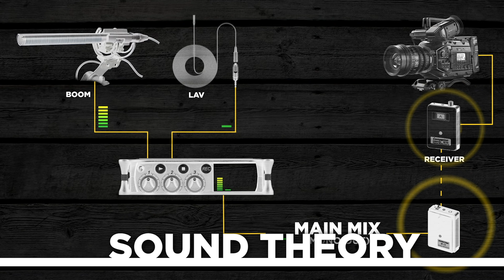Welcome to Sound 101 | Deity Channel Trailer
Welcome to Sound 101! If you've been around for a while - THANK YOU for helping us grow this community and giving us input on what you want to learn about pro audio and how we can help you achieve your audio goals. If you're new here - welcome! We have many episodes that cover a wide variety of audio tips and tricks that cover everything from foley to ADR to sound design and even sound theory!

We thrive off of user feedback so please feel free to tell us what you think of our episodes in the comments below, or what episodes you would like to see in the future! We have content that will help everyone from audio hobbyists to pro mixers, so nothing is off limits! We are here to help you learn pro audio, get great audio for your films, and get the perfect sounding vlog.